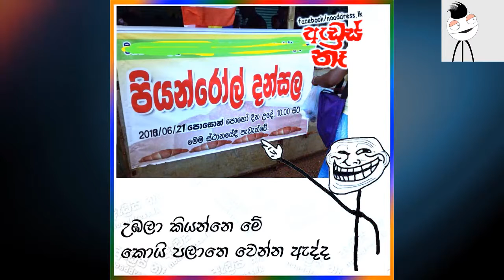FB Sinhala Joks Post Poya Day